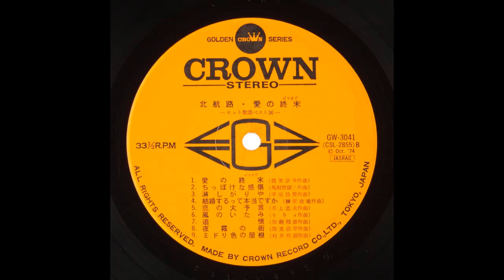YUJIRO MABUCHI - ふれあい Fureai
ふれあい  Fureai

YUJIRO MABUCHI '68 All Stars - Kitakoro - Ai No Period.